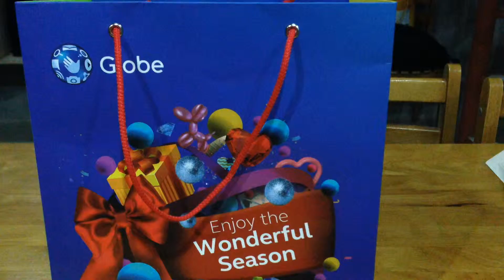Apple iPhone 5S Unboxing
Apple iPhone 5S White 32GB from Globe.